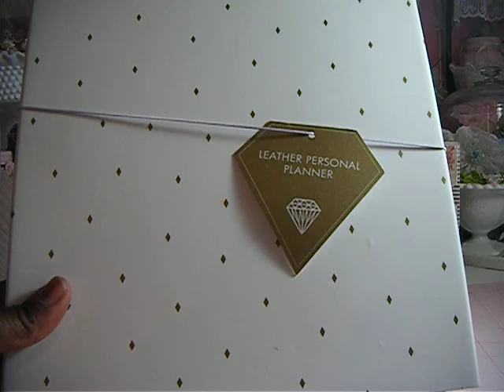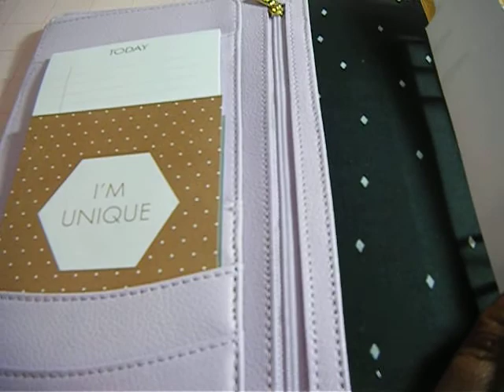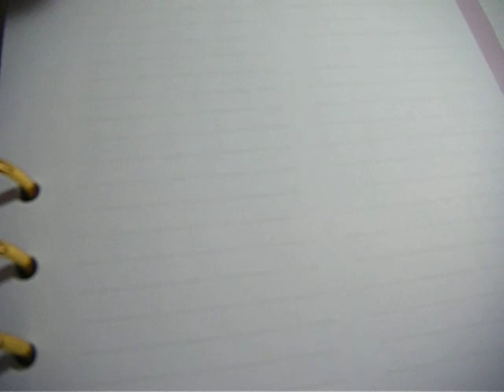Kikki K planner